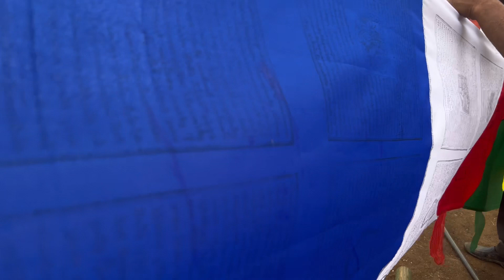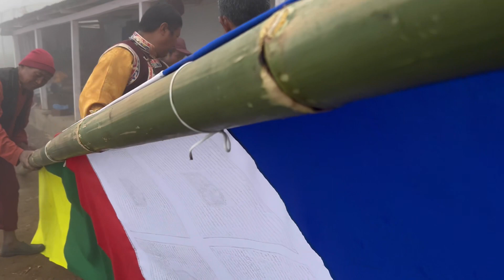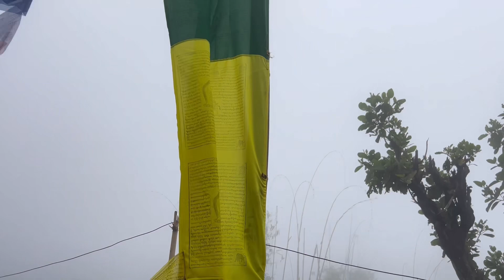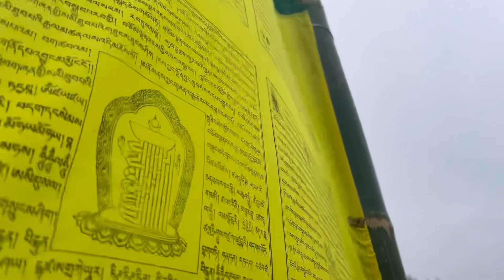Aja garma Darju or dharma flag pani rakheu my vilegelife#/@HimalayanMonksRodies